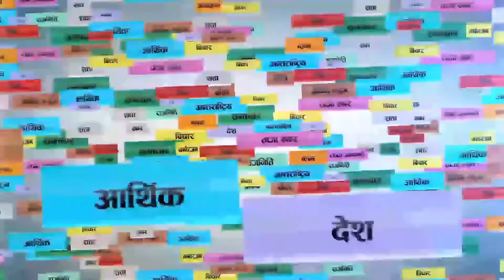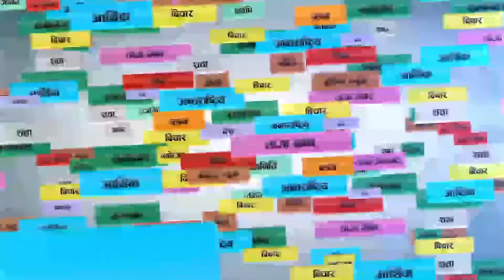चितवन क्षेत्र नम्वर ३ बाट विजयी भएपछि यस्तो भने 'प्रचण्ड'ले । Prachanda Speech I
चितवन क्षेत्र नम्वर ३ बाट विजयी भएपछि यस्तो भने 'प्रचण्ड'ले ।